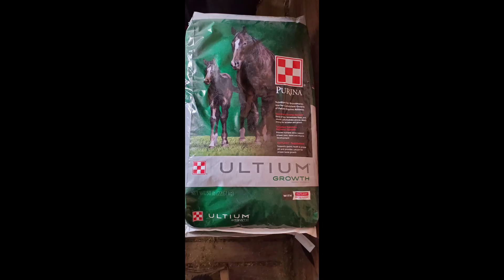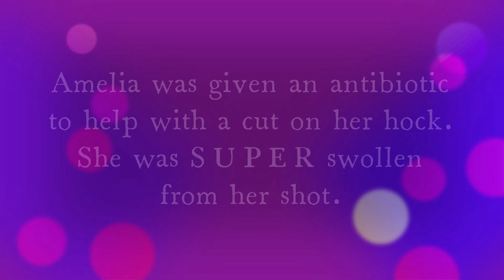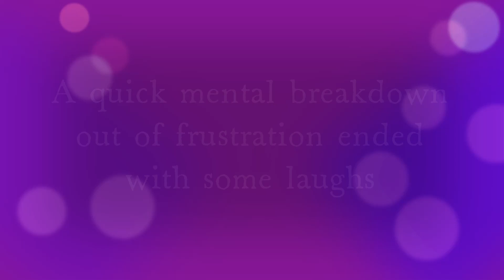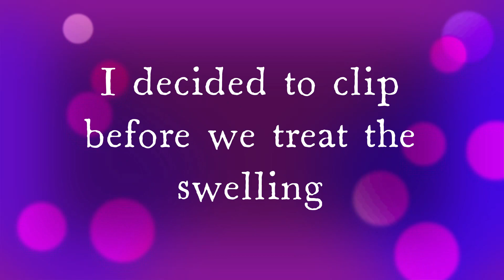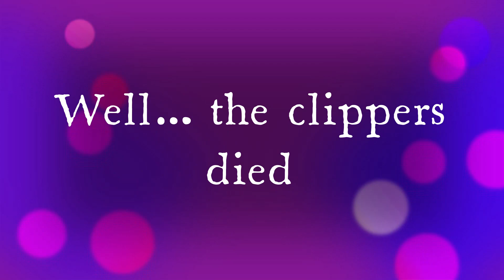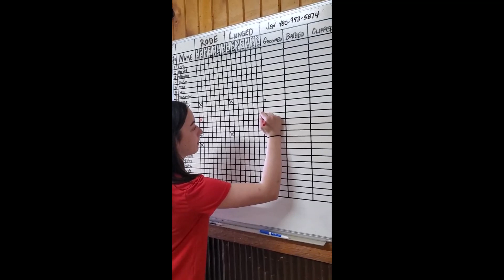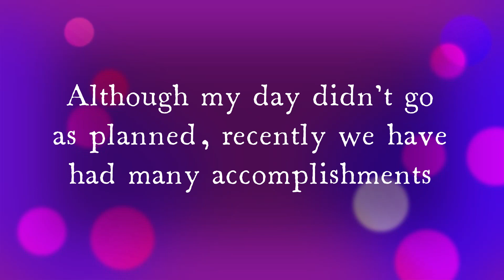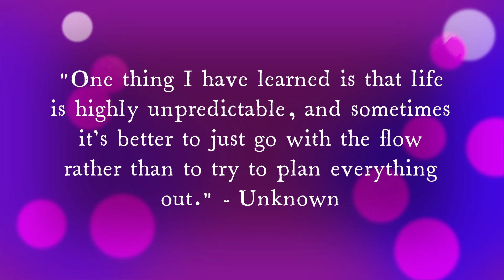The Typical Unpredictable Day in the Life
AQHA young horse developement, a day in the life project.